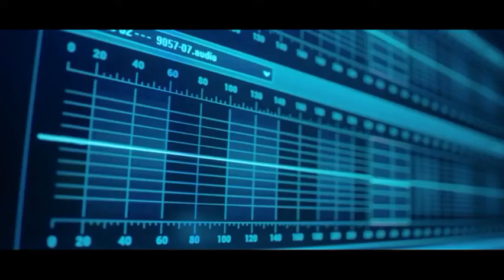Beast boy losses his control on his power (teen titans)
DescriptionThis gritty take on the "Teen Titans" franchise follows young heroes from across the DC Universe as they come of age and find where they belong. Dick Grayson and Rachel Roth, a special girl possessed by a strange darkness, get involved in a conspiracy that could bring Hell on Earth. Hot-headed Starfire and lovable Beast Boy join them along the way as together they become a surrogate family and team of heroes fighting evil.

What heros are in DC Titans?
How many Titans are there DC?
Is Cyborg a Titan?
Who makes up the Titans DC?